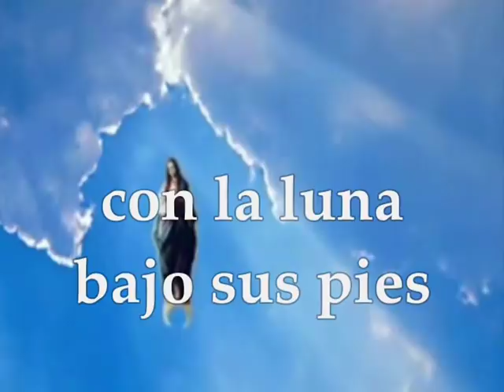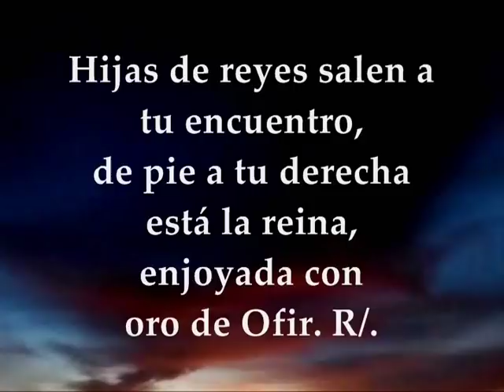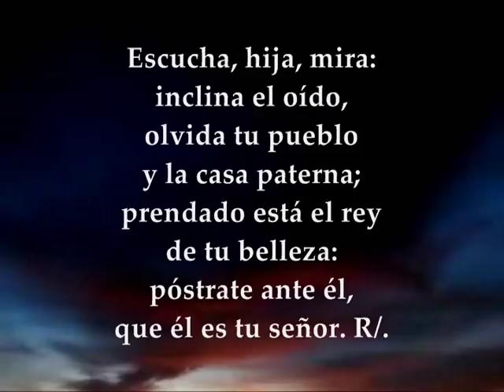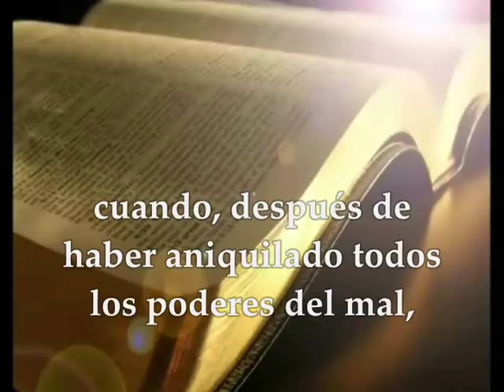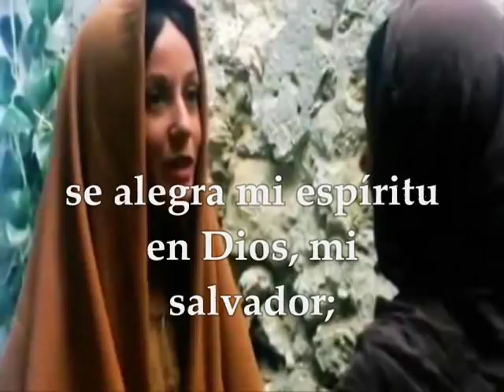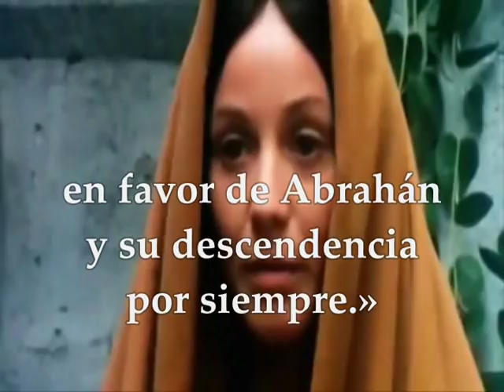Evangelio del día lecturas agosto 15 de 2018 solemnidad de la Asunción de la Virgen María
Primera Lectura: Del libro del Apocalipsis 11,19a;12,1.3-6a.10ab Salmo 44,10bc.11-12ab.16 R/. De pie a tu derecha está la reina, enjoyada con oro de Ofir Segunda Lectura: De la primera carta del apóstol san Pablo a los Corintios 1Cor 15, 20-27a Del santo Evangelio según san Lucas 1, 39-56 MIÉRCOLES AGOSTO 15 DE 2018 SOLEMNIDAD DE LA ASUNCIÓN DE LA SANTÍSIMA VIRGEN MARÍA